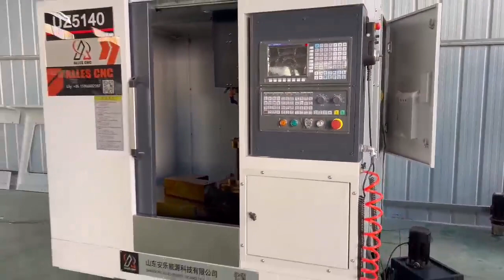CNC drilling machine packaging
ALLES CNC drilling machine packaging